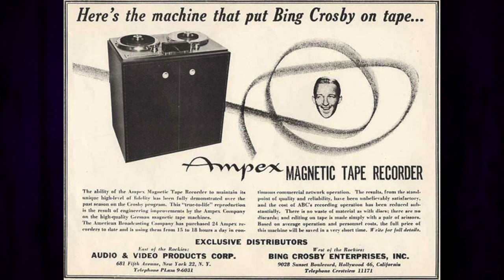"Why Jazz Happened" — 3/7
LPs & Longer Solos: In Part 3, Marc Myers, author of "Why Jazz Happened," talks about the market saturation of bebop, the impact of the G.I. bill on jazz, and how the 33 1/3 LP and magnetic tape led to longer jazz solos.

Marc Myers is a frequent Wall Street Journal contributor and writes daily at JazzWax.com which won the Jazz Journalists Association's "2012 Blog of the Year" award.

Edited by: M. Hamer

    Category

    Music
    License